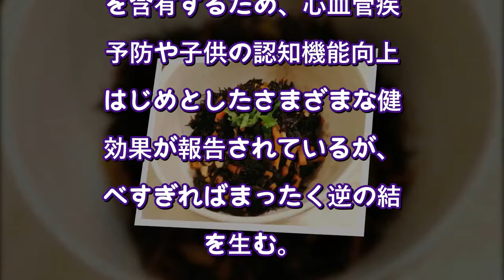食べ過ぎに注意すべき食品 専門家が指摘する「ひじき」、鉄分の量も減少（NEWSポストセブン） - Yahoo!ニュース